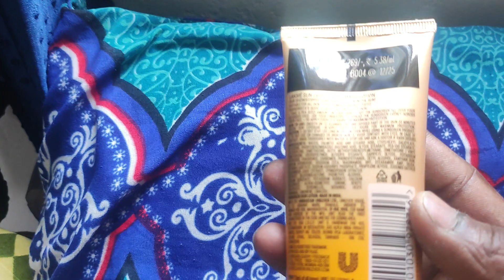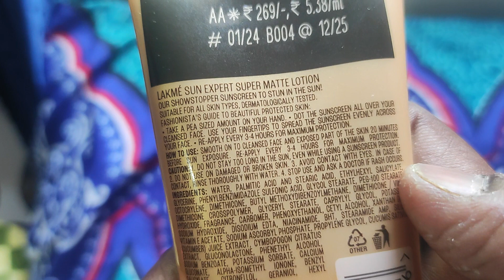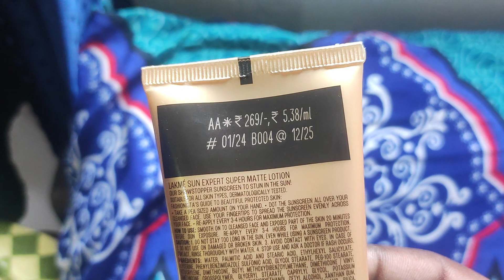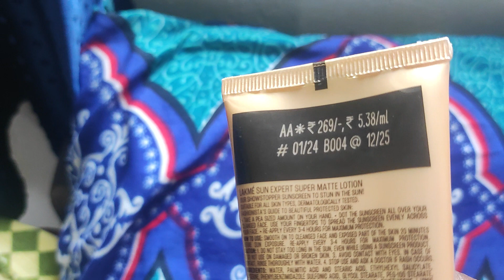Lakme Sunscreen | Lakme 9to5 Sun Expert Tinted Sunscreen | New Launch 2024